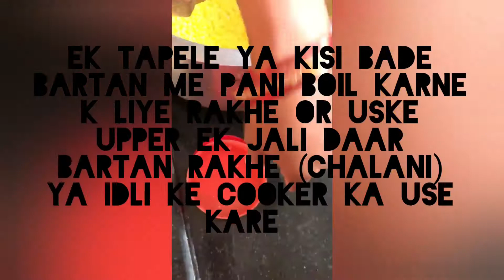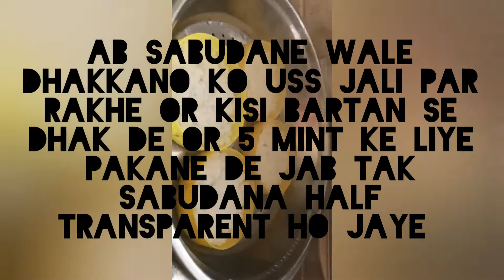Sweet Sabudana Papad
Sweet Sabudana Papad receipe simple and quick.